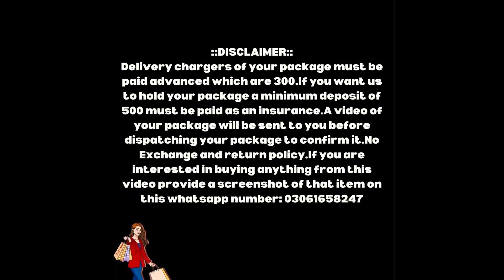109#💯BRANDED💯ORIGINAL💥WEEDING DRESSES IN CUTPIECES VERY💥AFFORDABLE PRICES 4U😍BEAUTYFULL WOMEN'S😀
👉TmLbPfklkKQhttps:/
👉/youtu.be/lC-LOnGrCkI